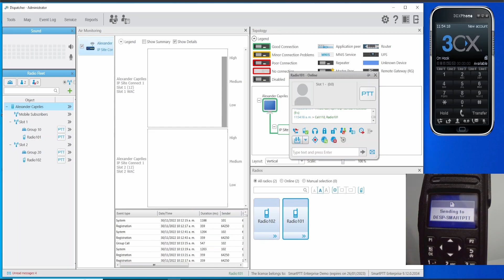SmartPTT Motorola Radio Mototrbo: PBX - Radio to Phone (one touch button )